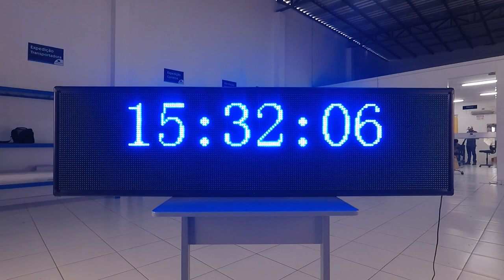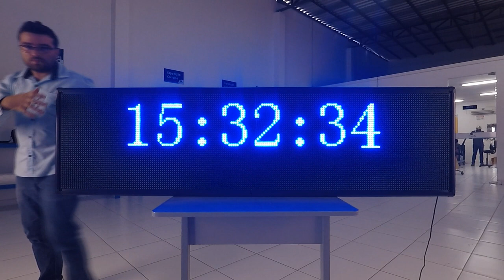Painel de Led 2m X 56cm Letreiro à prova de chuva - MUNDO DE LED